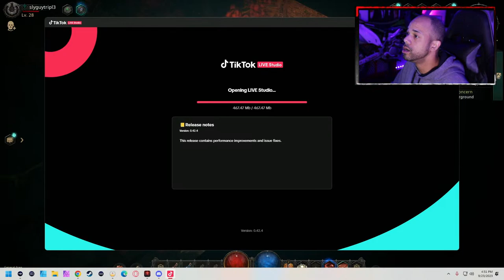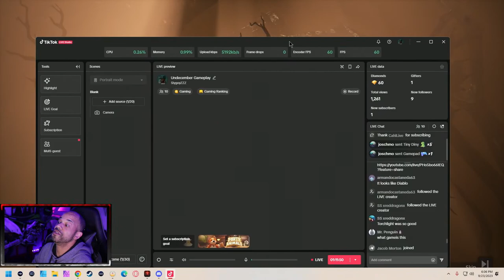Undecember Whirlwind Lightening build in Season 2 Origin Mode